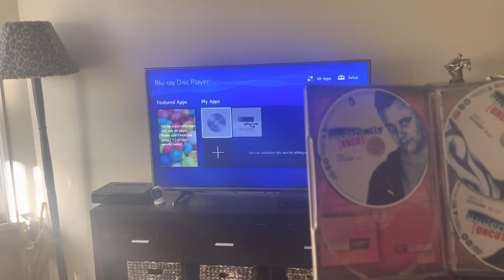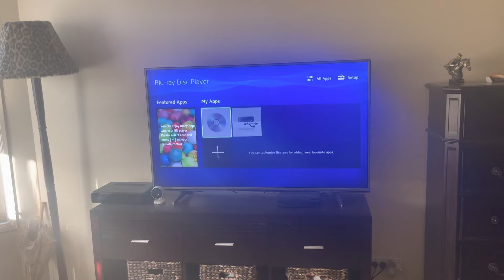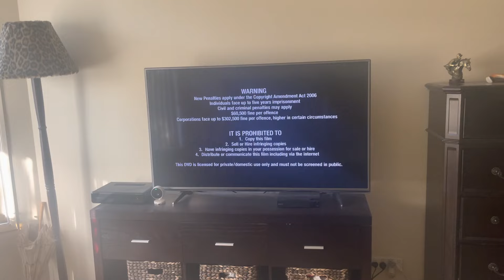Double Feature DVD Opening #5: Underbelly (Part 1)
I know that last time I was doing another double feature DVD opening of the MIB 4-Movie collection, but THIS TIME, we get to the see the opening to Underbelly: Uncut.

Unlike promised, I can't remember what year this DVD came out. Anyways, here's the order:

Disc 1: Episodes 1-4:
1. Roadshow Entertainment logo
2. "What are you Really Burning" piracy ad
3. Warning screen
4. DVD menu
5. Underbelly intro*

*Due to copyright content, the Underbelly intro was removed.

ATTENTION!
1. I don't own these logos/brands/companies!
2. This video is (not) mine/belongs to me/doesn't belong to me!
3. Do NOT steal anything!
4. If you type in VERY BAD comments or use chain letters, YOU'LL BE FIRED!

A note from ABC The Lissajous Curve Thingy.